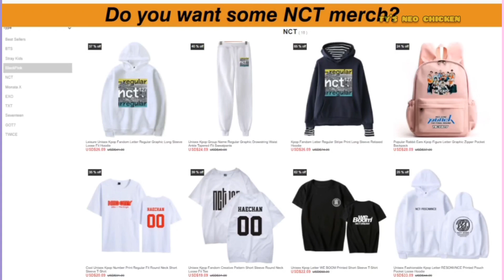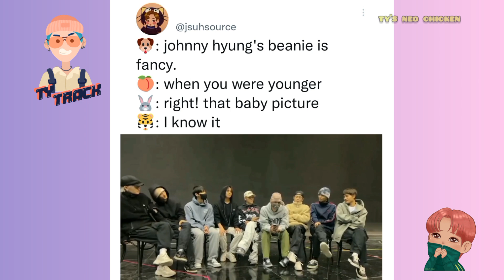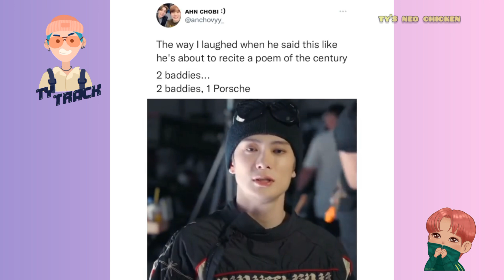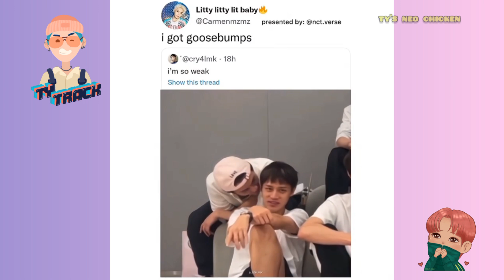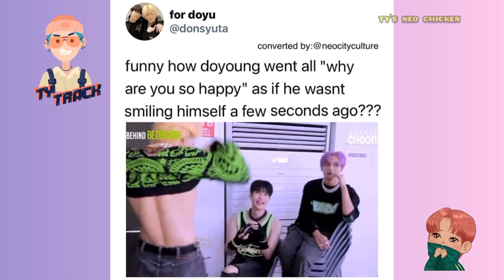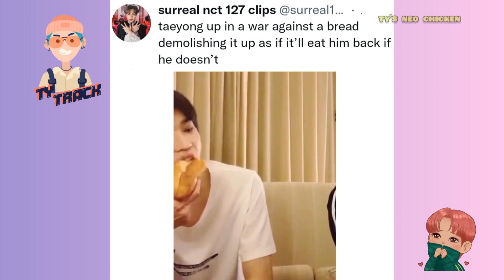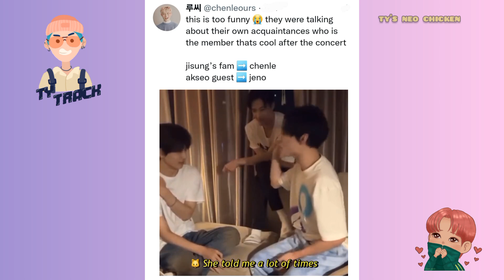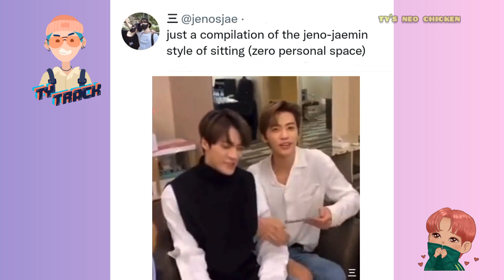nct vines to watch cause we never knew we needed this jaehyun-zendaya interaction